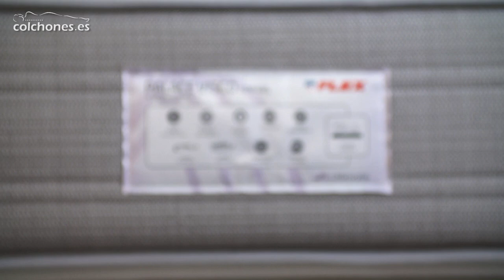Colchón Palace Visco Gel de Flex ahora al 50%!!!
El Palace actual puedes elegirlo con dos grados de firmeza, la actual "firmeza media" coincide con la firmeza que tenía el modelo en su versión 2015.
El modelo Palace Visco Gel ha mejorado los tratamientos de su tapicería.
Es de los más vendidos de la marca gracias a su firmeza y calidad desde el núcleo al tapizado.
Cuenta en su interior con la nueva generación de muelles Multielástic NxT y acolchados de acogida viscoelástica con gel, para mayor frescor en el colchón, muy apto para personas que pasan calor al dormir.
Es apto para durmientes de más de 100 kg.